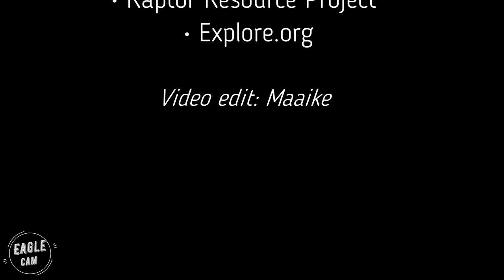#5 Eagle Nest | Feedings, rain and snow ~ 04-03-2020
Webcam and streaming

Raptor Resource Project
Explore.org